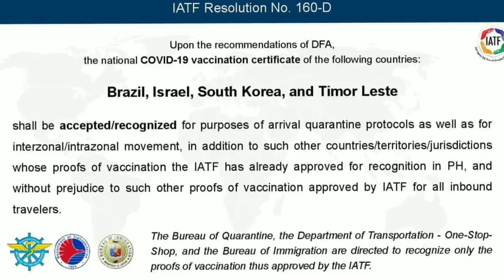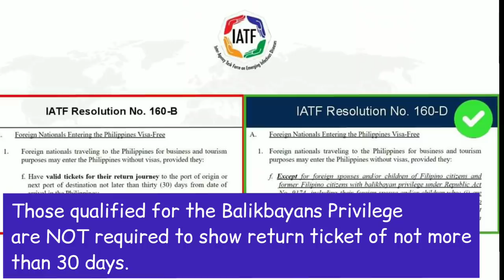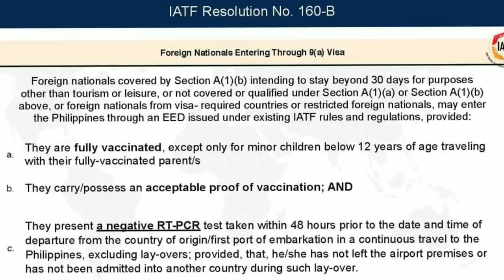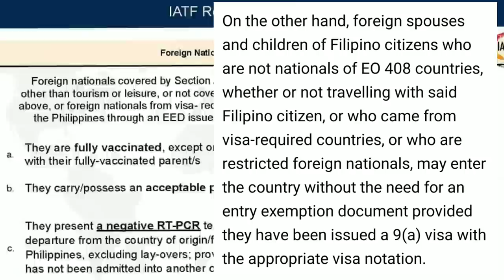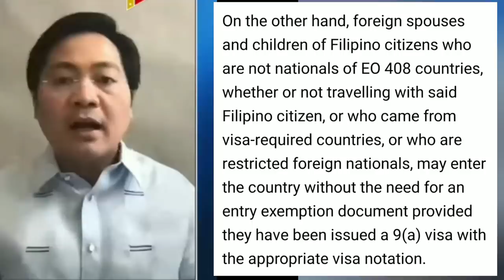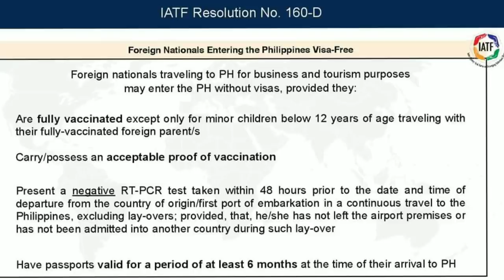IATF UPDATES PROTOCOLS FOR FOREIGN NATIONALS IATF RESO 160-D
Latest Update on Philippine Travel: Arrival Protocols, Requirements and Process.

Foreign Tourists including those covered by Balikbayan Privilege must secure a travel insurance as required by the Philippine Immigration.

All passengers must register to ONE HEALTH PASS 3 days before arrival

Source of Info: New entry, testing and quarantine protocols for foreign nationals arriving from abroad:

GOING BACK TO THE US? HERE'S WHAT YOU NEED TO BRING AT THE AIRPORT (COMPLETE GUIDE FOR 2022)

Arriving in Davao?